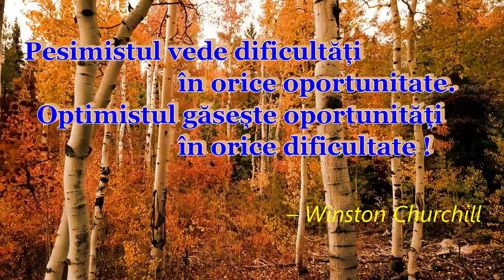16. oportunitate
despre viață